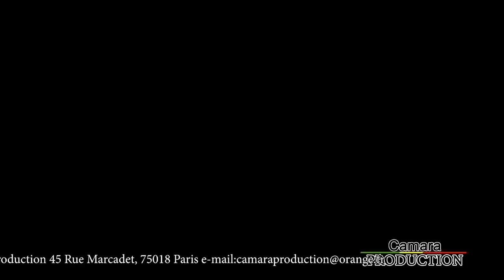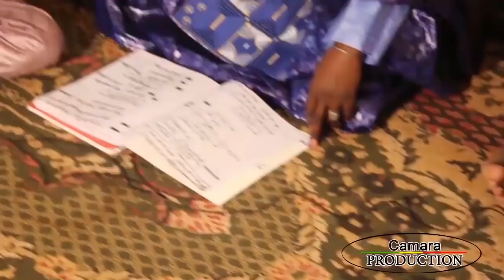Artiste - Cheickna Mody Fadiga - Version Soninké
SoninkaraTV s’engage à créer des émotions puissantes et authentiques, accessibles à tous les consommateurs en d'ethnie  Soninké .

En puisant dans les expériences et les émotions des diverses communautés, SoninkaraTV offre aux marques une opportunité unique de visibilité et d’engagement, en leur permettant de se connecter profondément avec leur audience."

( Musique Soninke - Propriétaire exclusive  Camara Production )
Language : Soninké

Camara Production :
45 rue Marcadet 75018 Paris